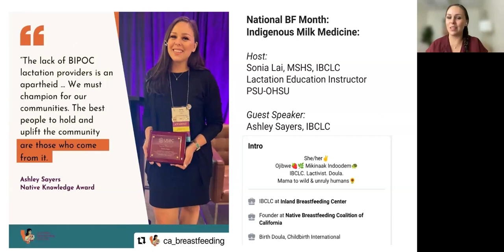Ashley Sayer's advice to those thinking about becoming IBCLCs. Indigenous Milk Medicine wk.2023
In this video Sonia Lai, one of our lactation education instructors, asks Ashley Sayers, IBCLC and indigenous lactivist, what advice she would give to those who are considering becoming lactation care providers.